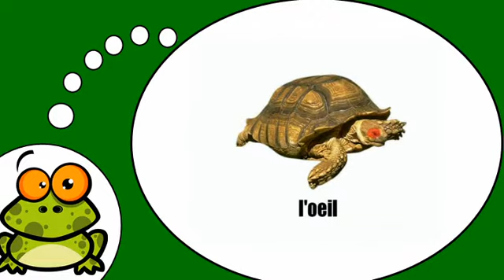Baro luuqada Faransiiska # La tortue